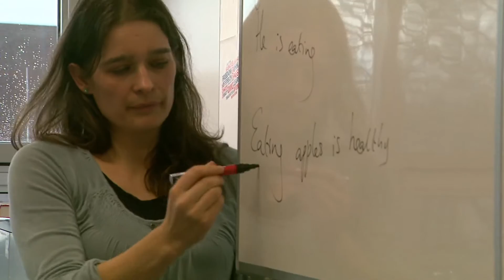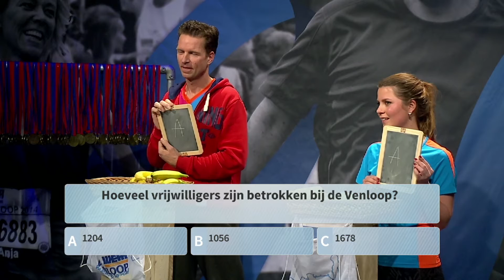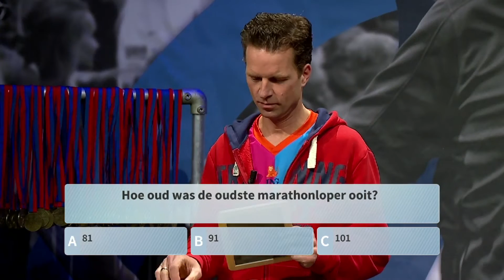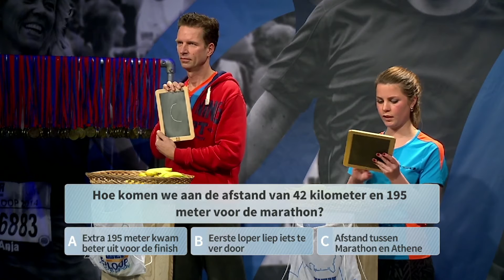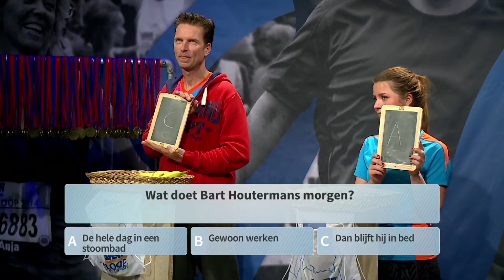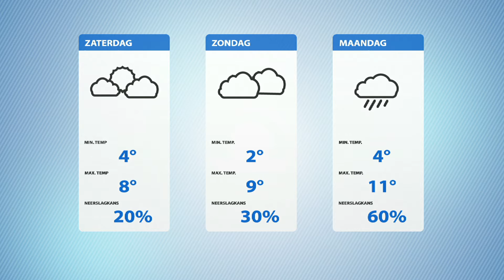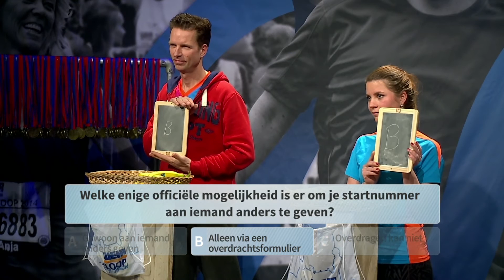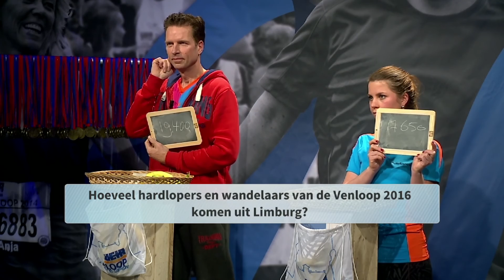Omroep Venloop vrijdag 18 maart 2016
Zes dagen lang is Omroep Venlo Omroep Venloop, boordevol informatie over de Venloop en een heuse Venloop-quiz.